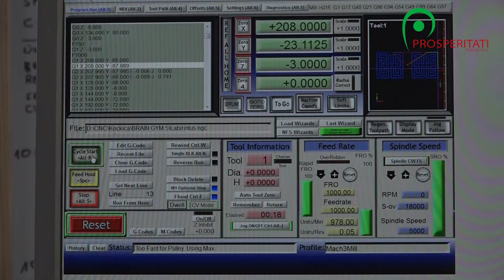Sándor Szilvia Kockica eko toys Szabadka